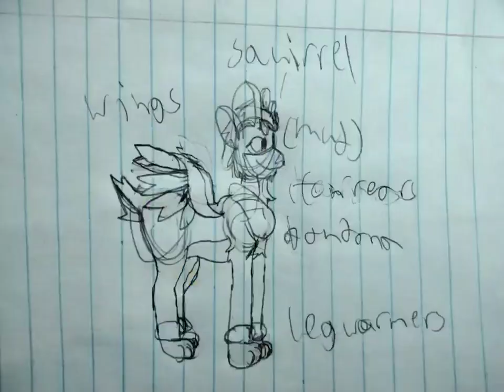a non warrior cat oc